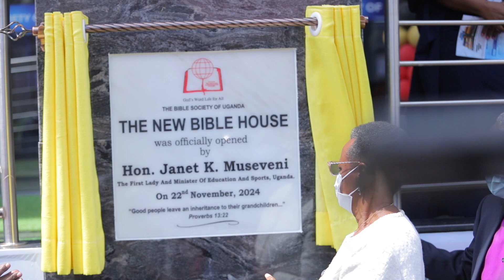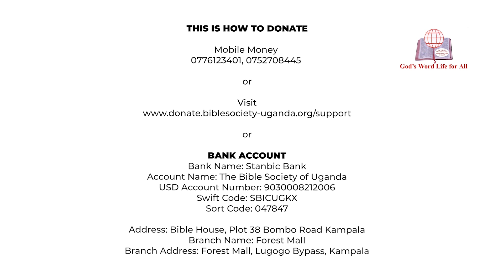The Official opening of the New Bible House building.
The Bible Society of Uganda is a Christian Non-Governmental Organization, which serves churches and the general public by making the Holy Scriptures available in languages that people understand best.

We work with churches to help engage meaningfully with the Scriptures. We are part of a global movement- United Bible Societies- serving churches of all denominations in over 145 Countries.